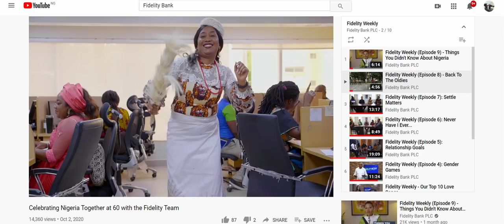Fidelity GRIN Christmas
This Christmas, you have every reason to smile. It doesn't have to stop there... make it a GRIN!

Have a merry 'Grin' Christmas, from all of us at Fidelity Bank.